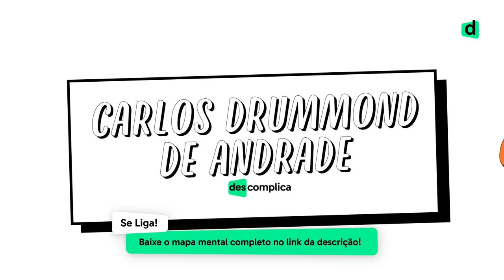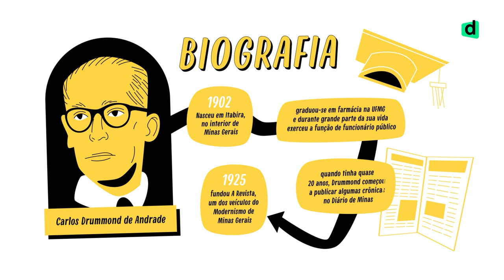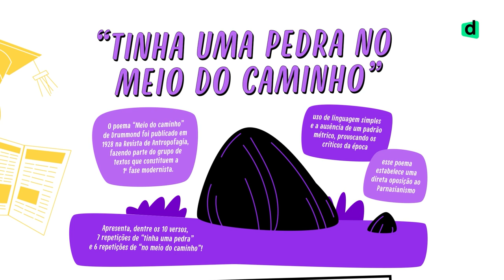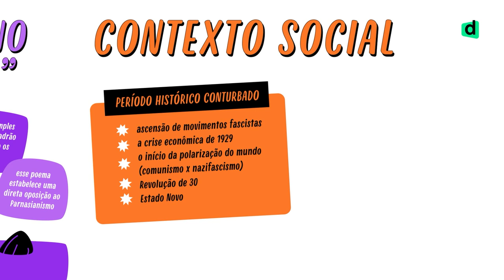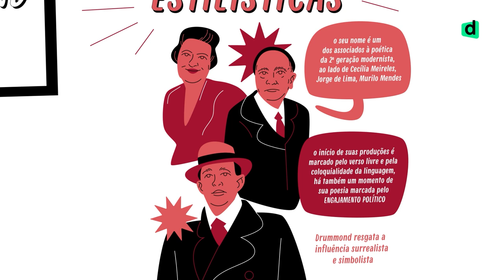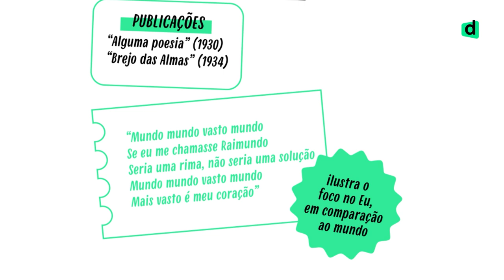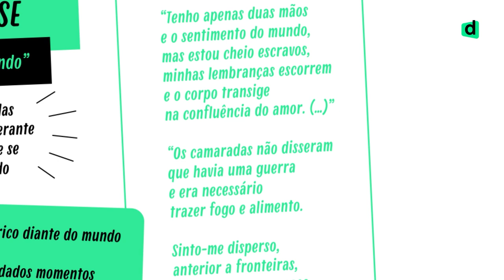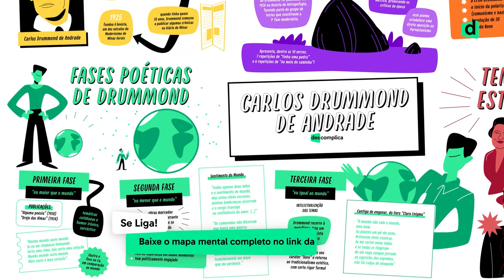CARLOS DRUMMOND DE ANDRADE: AQUELE RESUMÃO PARA O ENEM | QUER QUE DESENHE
"Tinha uma pedra no meio do caminho
No meio do caminho tinha uma pedra"
E eu tenho certeza que no meio da aula de Literatura você já ouviu falar desse poema, né?
O autor da obra é Carlos Drummond de Andrade, um dos poetas mais importantes da Literatura Brasileira e assunto super quente do Enem e vestibulares. Carlos Drummond de Andrade nasceu em Itabira, Minas Gerais, no ano de 1902, e teve uma longuíssima vida literária, sendo um dos principais poetas da segunda geração do modernismo brasileiro. Pra saber mais sobre esse autor que é figurinha carimbada na prova do Enem, solta o play e bora pra aula!
Continue com a gente!